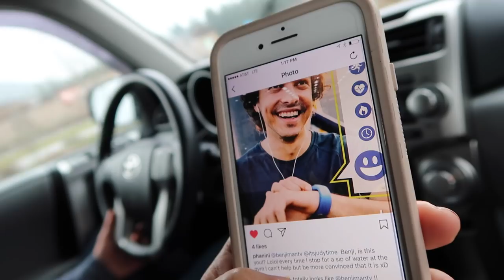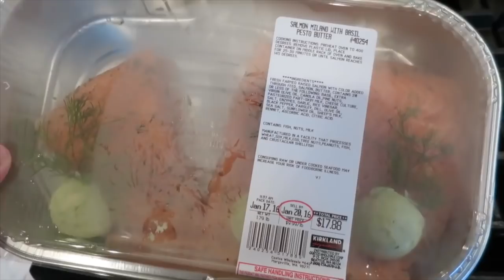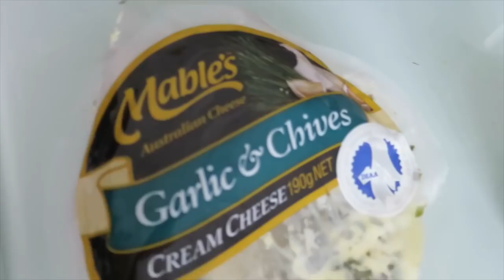HUSBAND AND WIFE STRUGGLES - January 18, 2018 - ItsJudysLife Vlogs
Please "Thumbs up" If you're enjoying the vlogs!

Judy's Links

Benji's Links

Vlog Camera We Use:

Blendtec Blender